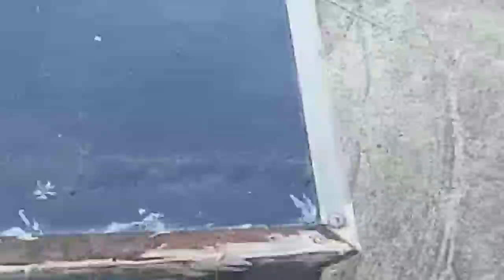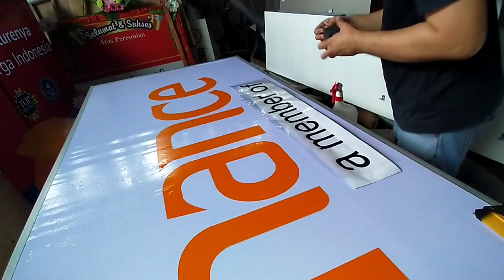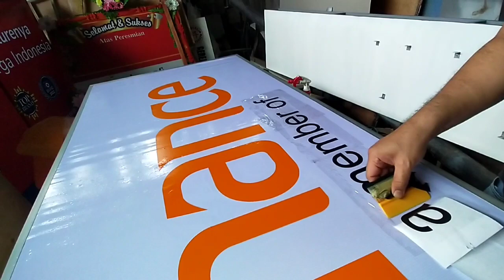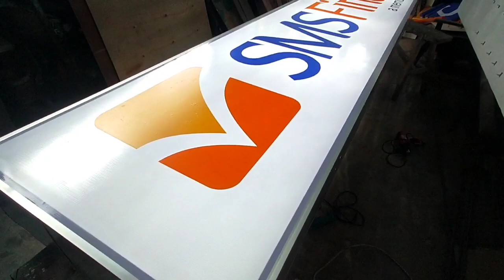Proses peremajaan neonbox, tampilan jadi baru lagi...